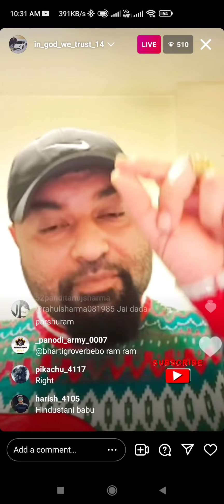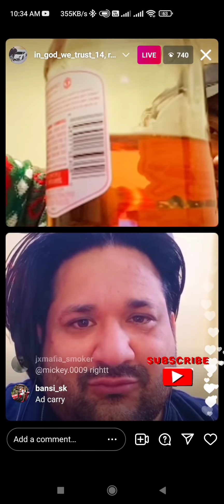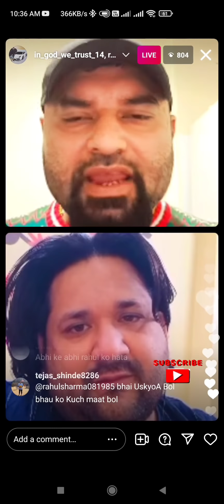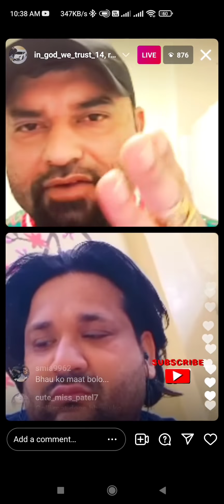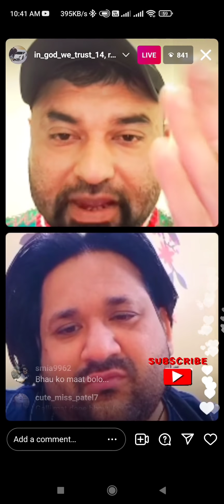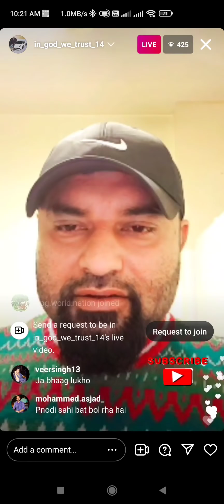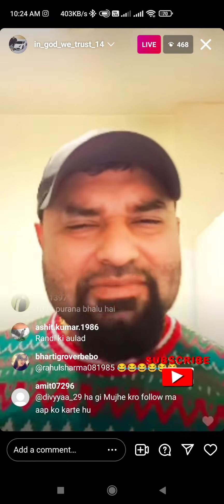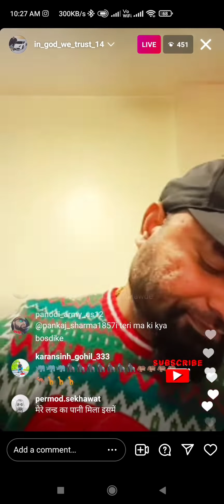new video panodi controversy against with hindustanibhau carryminati Instagram Live Deepak kalal🤬🤬